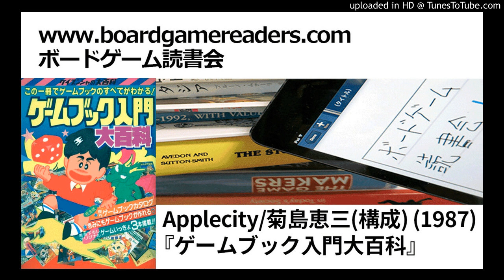ボードゲーム読書会『ゲームブック入門大百科』採録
アップルシティ・菊島恵三（構成・文）『ゲームブック入門大百科』
（ケイブンシャ 1987）